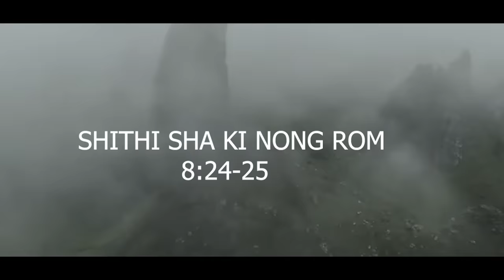hangne ka jingkyrmen ka don//storyteller lyndon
Support our charity mission
pflyndon@okhdfcbank